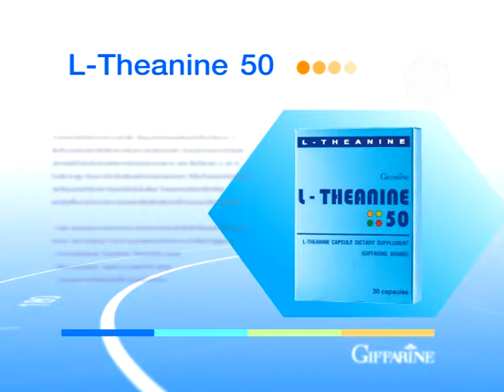รู้แล้วรวย 148/1 หลับสบายไร้กังวลด้วย 2 ตัวช่วย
หลับสบายไร้กังวลด้วย 2 ตัวช่วย โดย คุณปราการ แจ่มแจ้ง